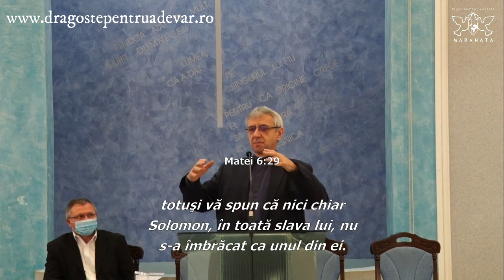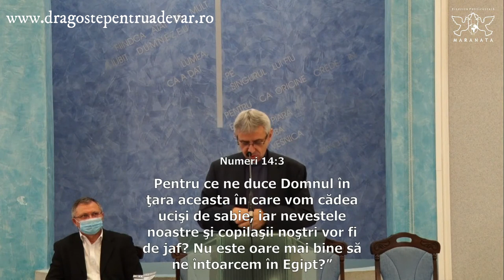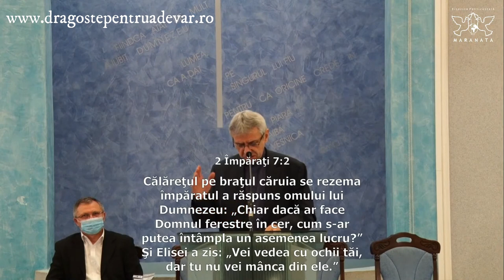Iosif Anca - Perspective ale vieții cu efecte asupra nașterii și creșterii copiilor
Biserica Penticostală „Maranata” Oradea | 13 decembrie 2020